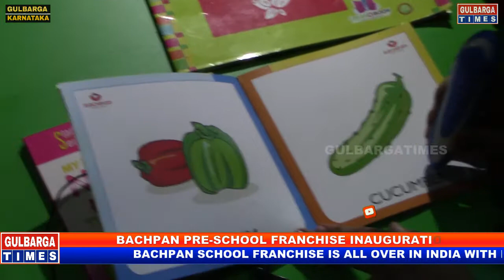Bachpan School Pre School Inauguration Gulbarga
Gulbarga:-Bachpan Pre School Inauguration,Bachpan Pre School Is All Over In India With New Technology. Asian Educational Charitable & Welfare Trust(R) Now Open Fourth Franchise At Opposite Shalimar Function Hall Gulbarga, Inaugurated By Dr.Sharanprakash Patil Ex-Incharge Minister Karnataka Along With Mrs.Kaneez Fatima Gulbarga North MLA. Admission Open For Play Group|Nursery|LKG|UKG 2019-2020 Contact Syed Altaf Hussain President AECWT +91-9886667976,Abdul Rahim Secretary, Syed Asad Trustee.